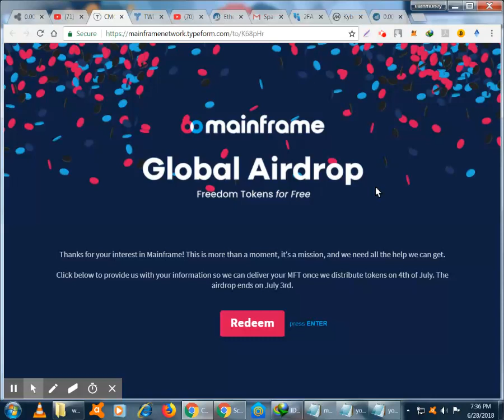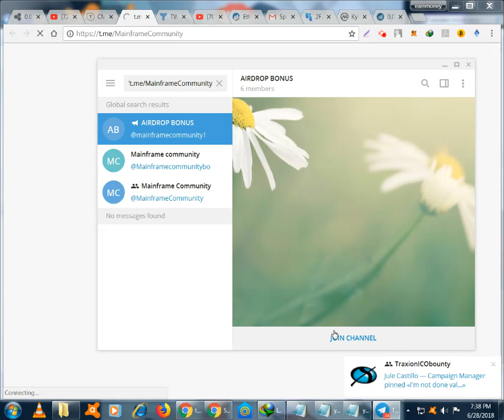NEW AIRDROP Get MFT Tokens Join Airdrop|Token Distribution Date 04 July 2018